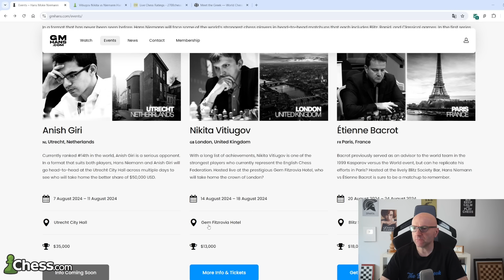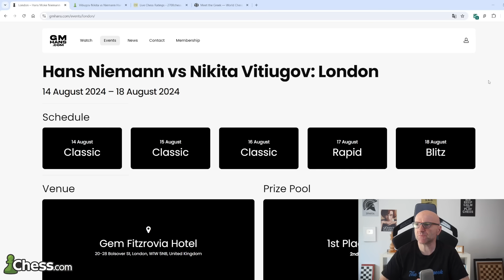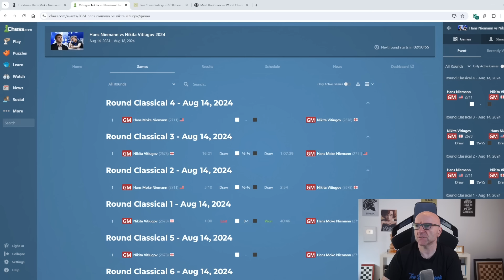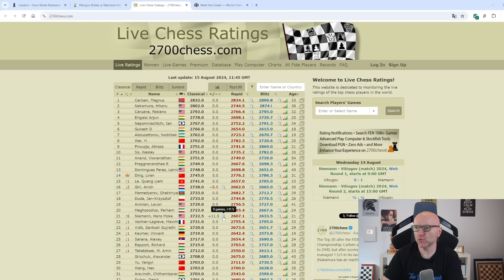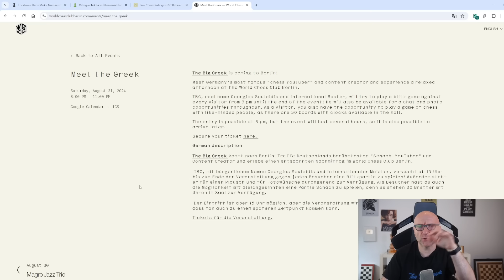Hans Niemann gegen den Rest der Welt | Der Nächste bitte!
In diesem Video analysiere ich die 1. Partie des Matches zwischen Hans
Niemann und Nikita Vitiugov.  👉 Unterstützung